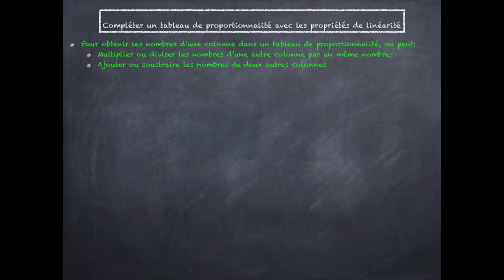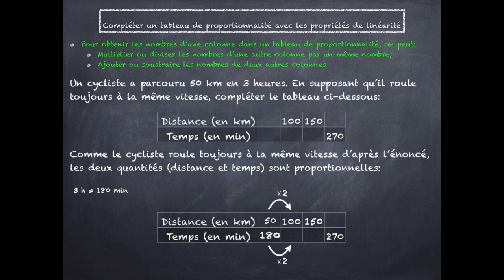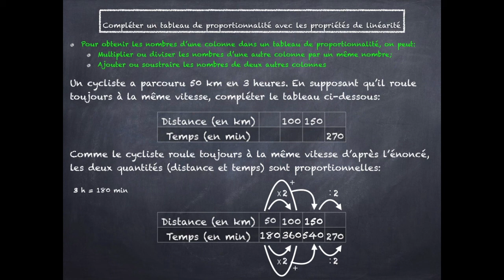compléter un tableau de proportionnalité par linéarité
Dans cette vidéo, je présente comment on peut compléter un tableau de proportionnalité en utilisant les propriétés de linéarité.

Cycle 4.